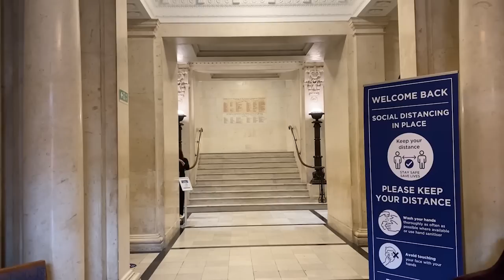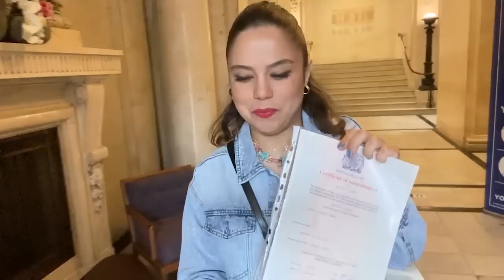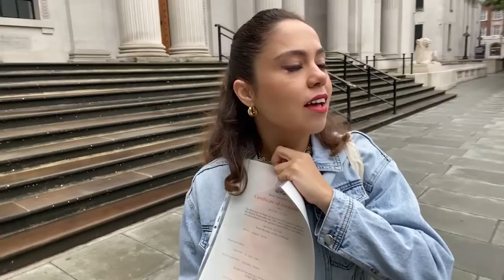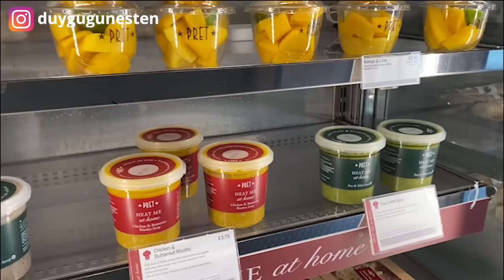İngiliz Vatandaşı Oldum | Yemin Töreni | Çifte Vatandaşlık | Londra Vlog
08 Temmuz 2020 - İngiltere vatandaşı olduğum hiçbir zaman unutmayacağım bir gün. Zorlu bir yolun sonu...

Artık hem Türk hem İngiliz vatandaşlığım var.

Videoda yemin  törenimin tamamını, vize bilgilerimi, oturum ve Ingiliz vatandaşlık sürecimle ilgili bilgileri bulabilirsiniz.

Ayrıca Londra sokaklarından harika görüntüler ve Londra'daki günlük yaşam da bu videoda!

Sorularınızı ve fikirlerinizi yorum olarak bırakmayı unutmayın!